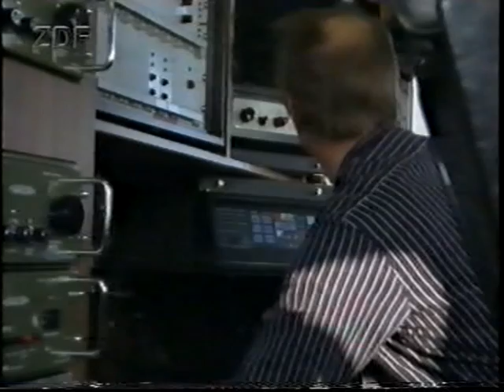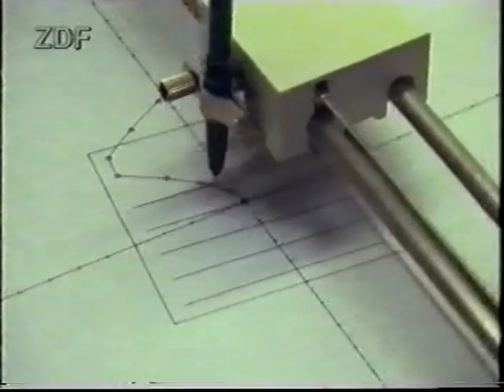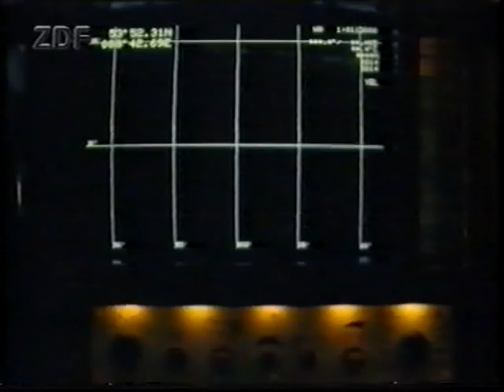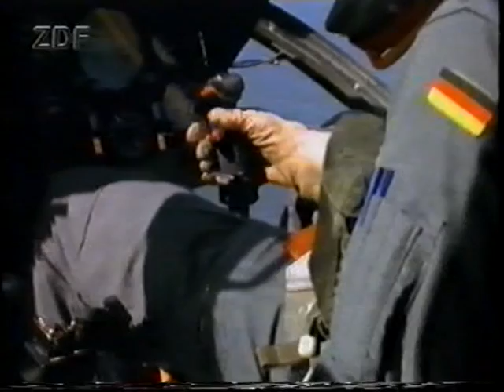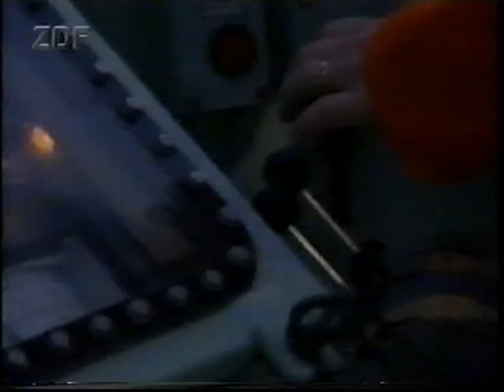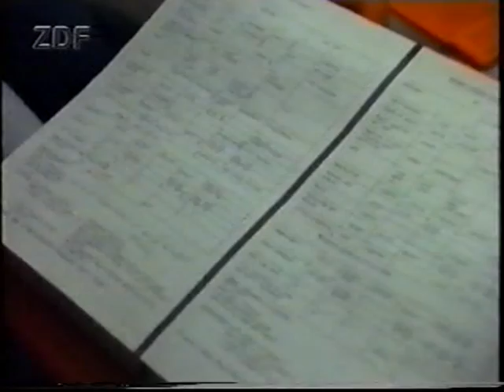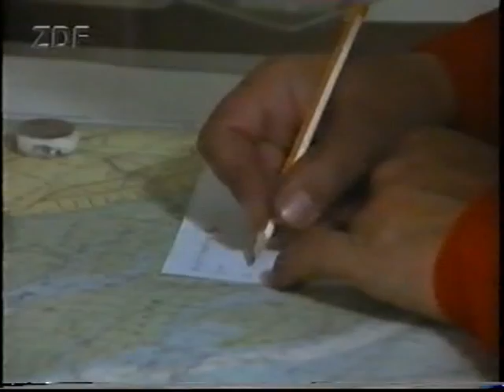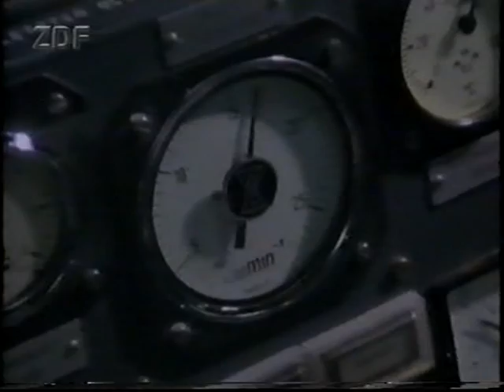Action - Retter ohne Ruhm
Ein Filmbericht von Max H. Rehbein über die DGzRS aus dem Jahre 1989. Die Serie Action lief damals im ZDF.